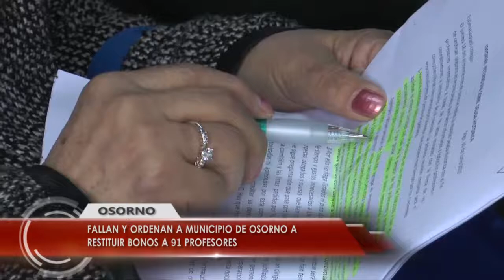Fallan y ordenan al municipio de Osorno restituir bonos a 91 profesores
La Corte de Apelaciones de Valdivia confirmó y ordenó a la
municipalidad de Osorno restituir bonos no pagados a 91 profesores de la comuna que demandaron a la Corporación ediicia.